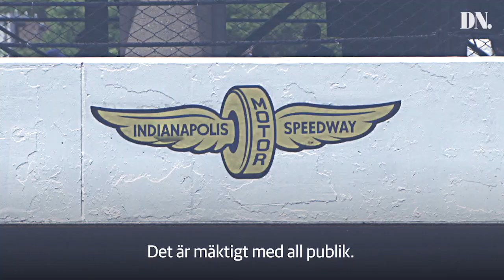Intervju med racerföraren Marcus Ericsson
Med vinsten i Indy 500 är Marcus Ericsson för evigt ingraverad och inskulpterad i racinghistorien.
Nu är både Ericsson och den så åtråvärda trofén på svensk mark.
– Det har verkligen förändrat livet på många sätt och vis, säger han till DN.